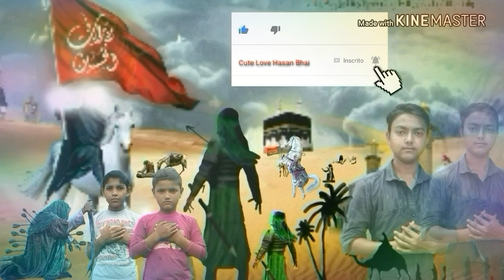Lut_k_watan_me_ahsan_manglori_uttrakhand_india_(HASAN)_(2018).mp4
:Lut_k_watan_me_ahsan_manglori_uttrakhand_india
Khushi Ke Karle par Jab chalta tha Khanjar
Dekha Hai Maine wo Gam ka mandir
Bhai ko khokar my Amma Lut ke Watan Se Aayi Hoon Amma
Sahar gaon ke basmat Humma jakhmo ke andar jaackmaate Amma Dekha karo abhi Aayi Hoon
Sakoli Bajar Siddhanta Kaise Gaye Darbar Chitram hey
Maine Dekha hai bhai kahan hai Rajasthan rasiya ke Baju par Apni Jaan Hai Hai Bahut Dukh bhai Hoon Amma
Jisne tamanche khae IMO par Jiska chenet Nanhe Se Gauhar  uski Bhi Jyada  Lai Hoon Amma dhamkee Sona nilai Amma

 Channel ka naam
Gauhar_Agency=Gauhar_Agency
ChannelOneTen=ChannlOneTen
HASAN_8660=HASAN_8660
दिपुजामा=दिपुजामा
Paarh_Haryanvi=Paarth_Haryanvi
Pop_Chartbusters=Pop_Chartbusters
Pashato_Vivo=Pashato_Vevo
T-Series=TSeries
Grofers=Grofers